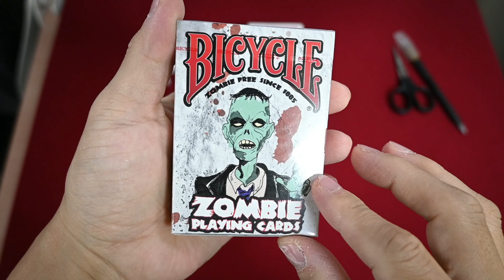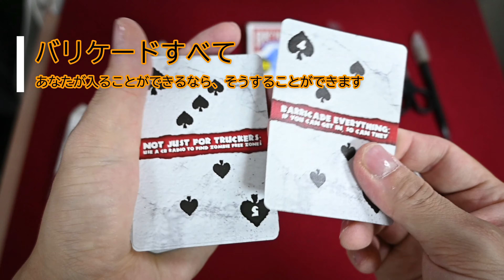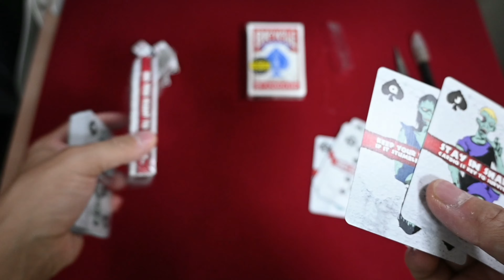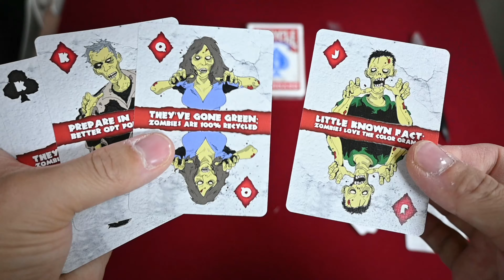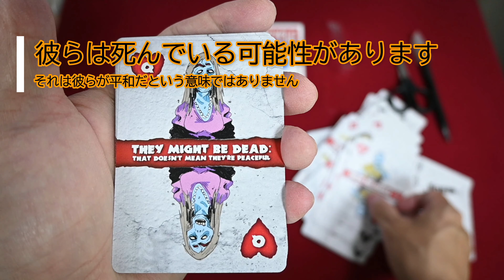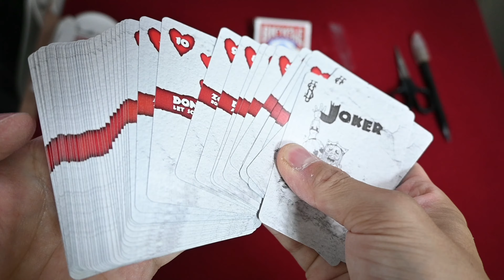カード開封動画vol 129バイスクルゾンビプレイングカード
USPCCの『ゾンビ』がコンセプトのバイスクル第一弾です(*'ω'*)

デザインは「トッドブレナード」

JOKERを除く52枚のカードに生き延びるための対策？が書かれています(内容は一昔前のゾンビ映画での対処方法なので時代錯誤してる感は否めないです)

今買うと2017年の再半分なので比較的品質は良いと思います('ω')ノ

動画内BGM